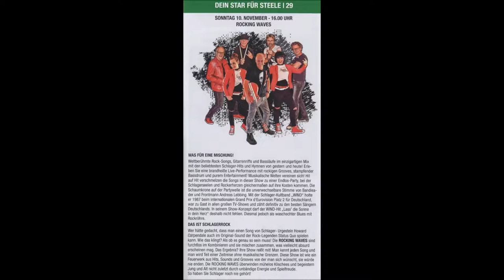Essen-Steele * 43. Steeler-Weihnachts-Markt * Kaiser Otto Platz * Rocking Waves * 1 * 10.11.2019